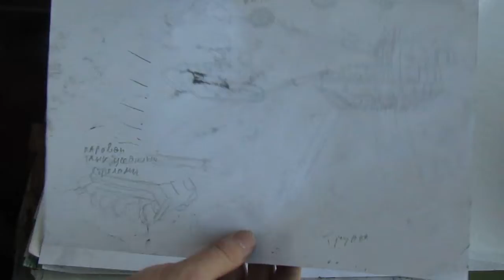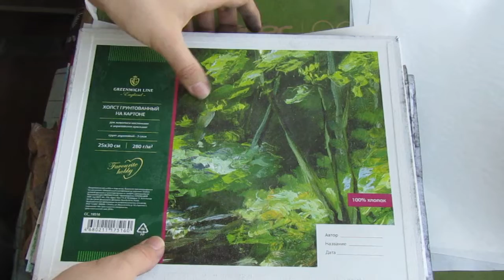soft / oil pastels speedpaint on emerypaper / sandpaper